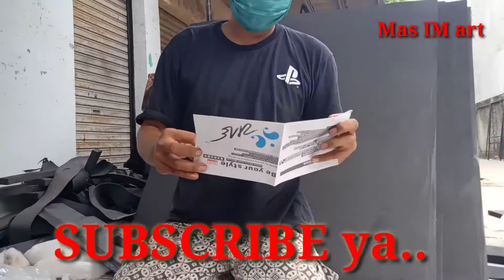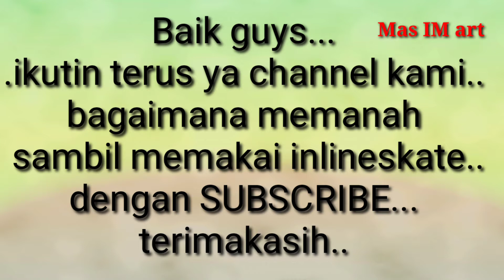Unboxing inlineskate untuk memanah.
Assalamualaikum saudaraku..disini saya coba order inlineskate buat memanah,disini saya coba sedikit memaparkan speck dari produk ini..semoga bermanfaat ya buat temen semua..